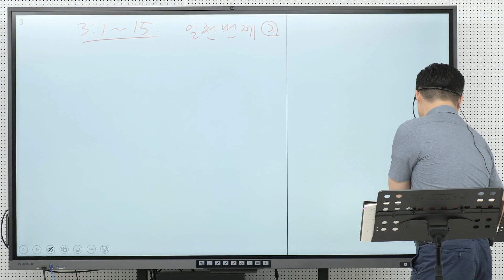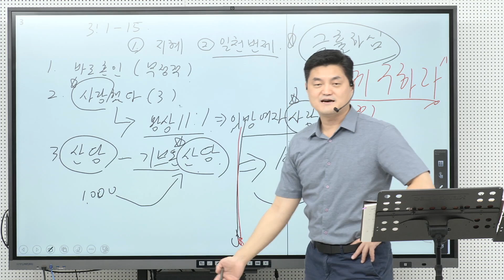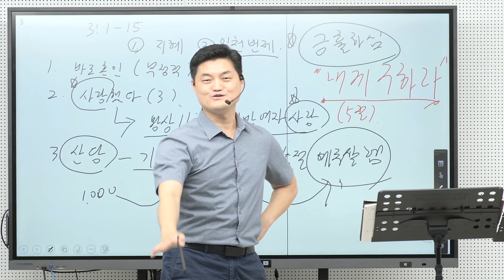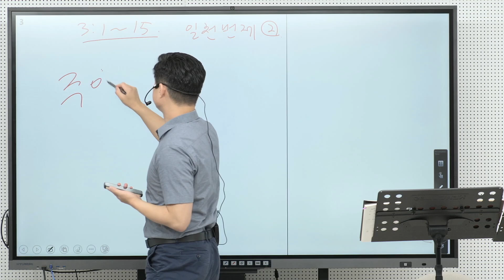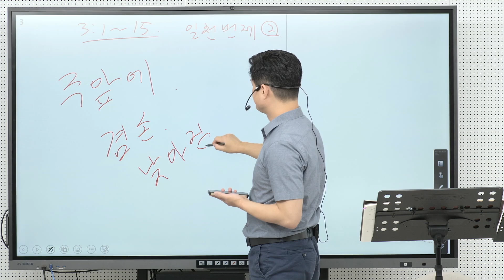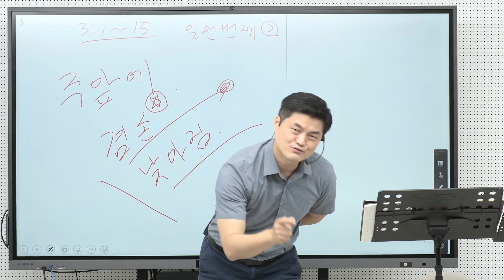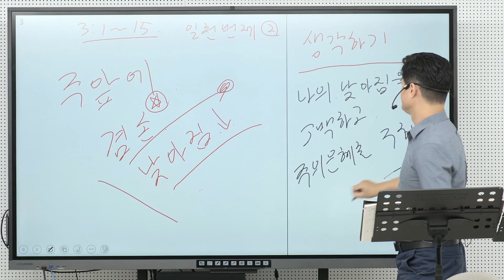열왕기서 강의 (6) 왕상 3:1-15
열왕기상 3장 1-15절
1   솔로몬이 애굽의 왕 바로와 더불어 혼인 관계를 맺어 그의 딸을 맞이하고 다윗 성에 데려다가 두고 자기의 왕궁과 여호와의 성전과 예루살렘 주위의 성의 공사가 끝나기를 기다리니라
2   그 때까지 여호와의 이름을 위하여 성전을 아직 건축하지 아니하였으므로 백성들이 산당에서 제사하며
3   솔로몬이 여호와를 사랑하고 그의 아버지 다윗의 법도를 행하였으나 산당에서 제사하며 분향하더라
4   이에 왕이 제사하러 기브온으로 가니 거기는 산당이 큼이라 솔로몬이 그 제단에 일천 번제를 드렸더니
5   기브온에서 밤에 여호와께서 솔로몬의 꿈에 나타나시니라 하나님이 이르시되 내가 네게 무엇을 줄꼬 너는 구하라
6   솔로몬이 이르되 주의 종 내 아버지 다윗이 성실과 공의와 정직한 마음으로 주와 함께 주 앞에서 행하므로 주께서 그에게 큰 은혜를 베푸셨고 주께서 또 그를 위하여 이 큰 은혜를 항상 주사 오늘과 같이 그의 자리에 앉을 아들을 그에게 주셨나이다
7   나의 하나님 여호와여 주께서 종으로 종의 아버지 다윗을 대신하여 왕이 되게 하셨사오나 종은 작은 아이라 출입할 줄을 알지 못하고
8   주께서 택하신 백성 가운데 있나이다 그들은 큰 백성이라 수효가 많아서 셀 수도 없고 기록할 수도 없사오니
9   누가 주의 이 많은 백성을 재판할 수 있사오리이까 듣는 마음을 종에게 주사 주의 백성을 재판하여 선악을 분별하게 하옵소서
10   솔로몬이 이것을 구하매 그 말씀이 주의 마음에 든지라
11   이에 하나님이 그에게 이르시되 네가 이것을 구하도다 자기를 위하여 장수하기를 구하지 아니하며 부도 구하지 아니하며 자기 원수의 생명을 멸하기도 구하지 아니하고 오직 송사를 듣고 분별하는 지혜를 구하였으니
12   내가 네 말대로 하여 네게 지혜롭고 총명한 마음을 주노니 네 앞에도 너와 같은 자가 없었거니와 네 뒤에도 너와 같은 자가 일어남이 없으리라
13   내가 또 네가 구하지 아니한 부귀와 영광도 네게 주노니 네 평생에 왕들 중에 너와 같은 자가 없을 것이라
14   네가 만일 네 아버지 다윗이 행함 같이 내 길로 행하며 내 법도와 명령을 지키면 내가 또 네 날을 길게 하리라
15   솔로몬이 깨어 보니 꿈이더라 이에 예루살렘에 이르러 여호와의 언약궤 앞에 서서 번제와 감사의 제물을 드리고 모든 신하들을 위하여 잔치하였더라